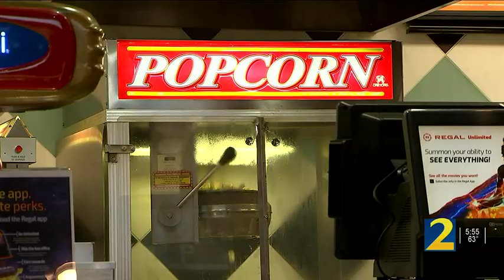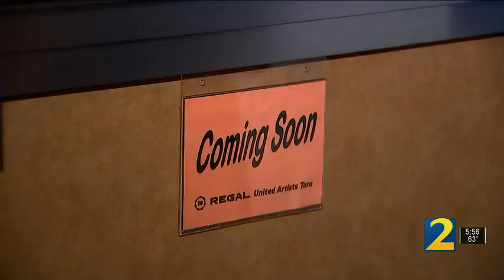Iconic Atlanta theatre closing after nearly 55 years | WSB-TV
Sonya Golub says she’ll never forget the first time she saw a movie at the Tara Theatre.

app=desktop&sub_confirmation=1